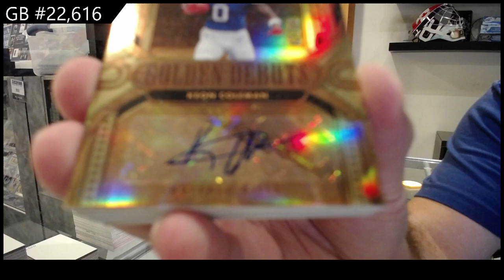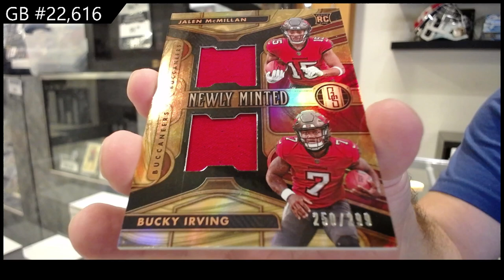2024 Panini Gold Standard Football Box Break - CNC GB #22,616